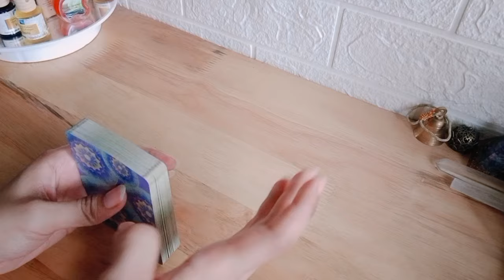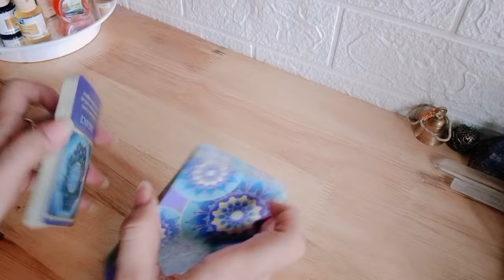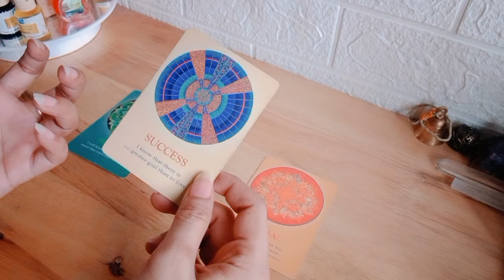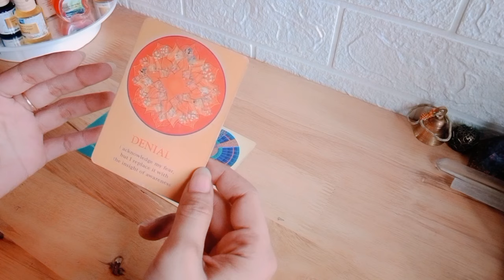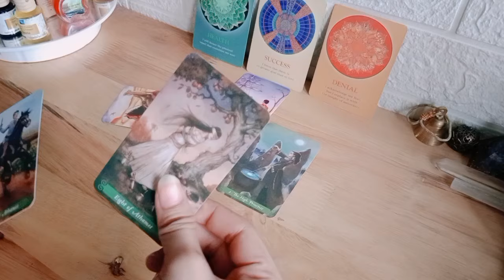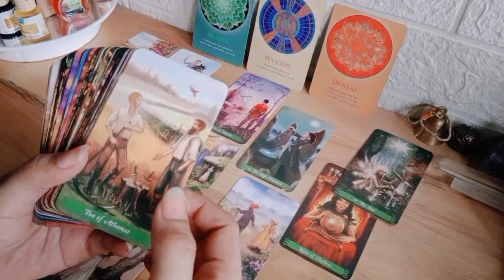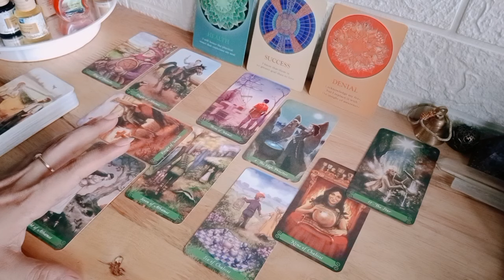Aries Special Full moon Mei 🔔 Sebuah Pencapaian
1. astrosage (vedic india)
2. cafeastrology (western)

💎Bersifat general/umum

List PR
Level 1 : 250k ( Single, Hasil Vidio Proses Max 3 hari )
Level 2 : 350k ( Couple, Hasil Vidio Proses Max 3 hari )
Level 3 : 500k ( Call/Vidio Call/Voice Note 30 Menit ) *Flexible